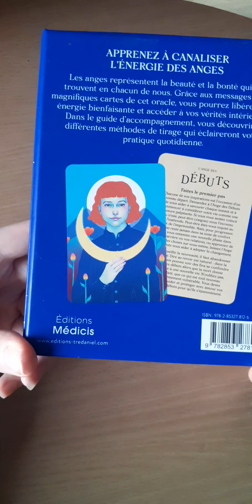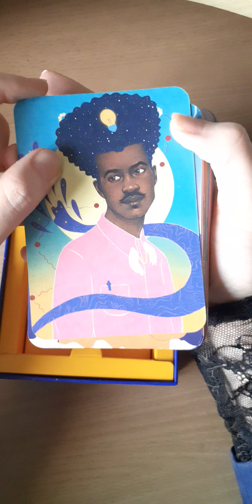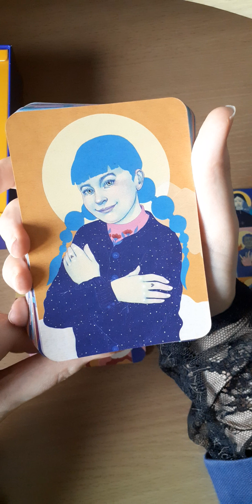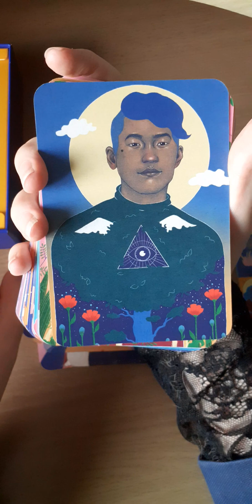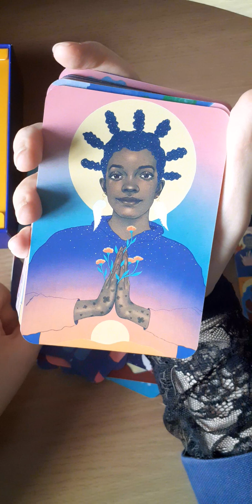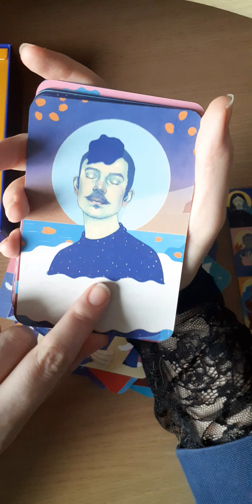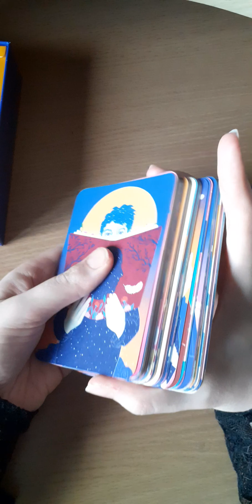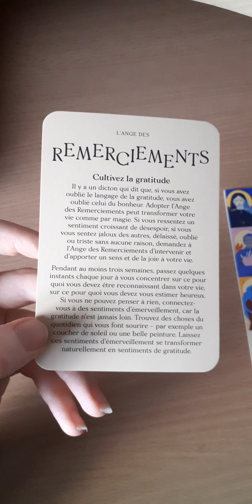Oracle les Anges Mystiques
Bonjour! Vidéo de présentation de l'oracle "Les Anges Mystiques" de Theresa Cheung et illustré par Nathalie Foss :).